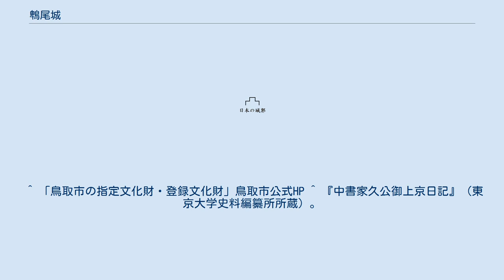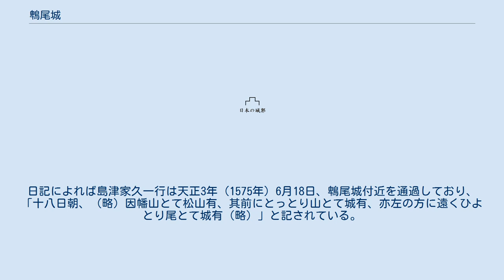鵯尾城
鵯尾城（ひよどりおじょう）は鳥取県鳥取市玉津に存在した日本の城。
因幡武田氏の拠点の城のひとつ。
 天文年間に因幡山名氏家臣の武田国信によって築城されたと伝わる。
その子息・高信の代には高信の弟・武田又三郎が城主として入った。
武田氏は永禄6年（1563年）の3月頃より、守護・山名氏に反抗し、同年12月には布勢天神山城より山名豊数を退却させるなど因幡国における優位な地位を築いたが、元亀～天正年間の初めから山名豊国・山中幸盛の軍勢に侵入され、永禄12年（1569年）の芦屋城の戦いでは城主の武田又三郎が討死、一連の争いで大きく勢力を衰退させた。
天正元年（1573年）8月の甑山城における「たのも崩れ」以後、武田高信は山名・尼子軍に包囲された鳥取城から退去し（尼子再興軍による鳥取城の戦い）、失意のうちに鵯尾城に戻った。
しかし、鵯尾城からも天正3年（1575年）3月には山名豊国によって追放され、高信は但馬国の塩冶高清を頼ったが、毛利氏からも見放され、天正4年（1576年）、大義寺にて謀殺された。
武田氏の追放後の鵯尾城は、天正3年（1575年）5月に毛利方の武将・山田重直が在番していたことが確認されるが、まもなく廃城になったと思われる。
 標高268メートル（比高200メートル）の山頂部に位置し、山麓の東側には智頭街道などの主要交通路が通っている。
鳥取城と連携することにより、南因幡をにらむことのできる戦略的拠点であり、天正3年（1575年）には鹿児島への帰路、付近を通過した島津家久の日記に登場するなど、因幡を代表する城の一つとして認識されていた。
山頂部の主郭は20メートル×40メートル、その南西部には小曲輪が設けられ、その下には10メートル×37.5メートルの長方形の曲輪と尾根を遮る堀切2本などが配置されている。
北東部には12.4メートル×40メートルの曲輪と帯曲輪が、その奥には2段構成となっている12.5メートル×67メートルの曲輪、東部の街道側にも曲輪群が存在する。
なお、現在城へはこれら東部の曲輪群に沿って遊歩道が設けられている。
日記によれば島津家久一行は天正3年（1575年）6月18日、鵯尾城付近を通過しており、「十八日朝、（略）因幡山とて松山有、其前にとっとり山とて城有、亦左の方に遠くひよとり尾とて城有（略）」と記されている。